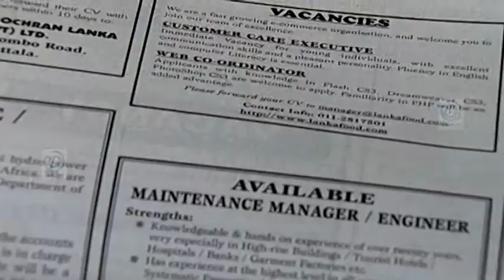Nil Nethu | Episode - 09